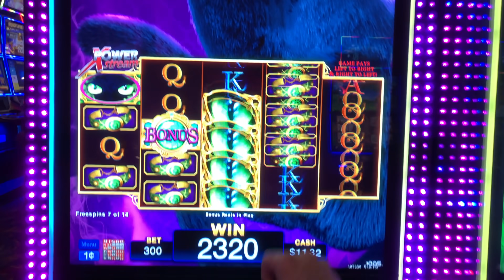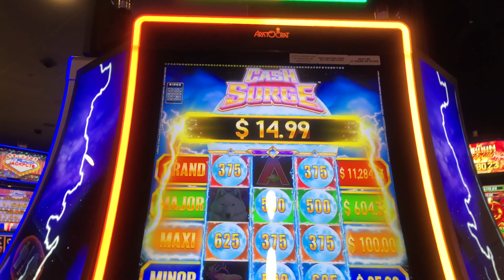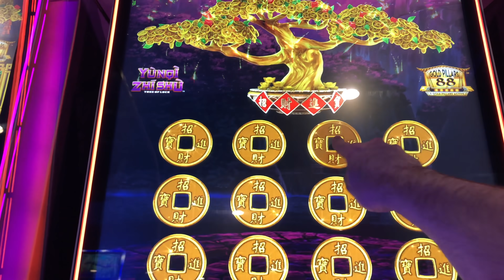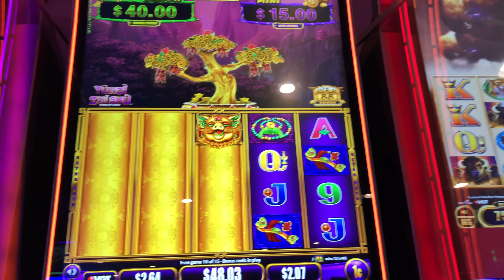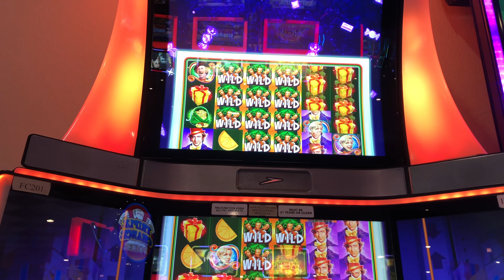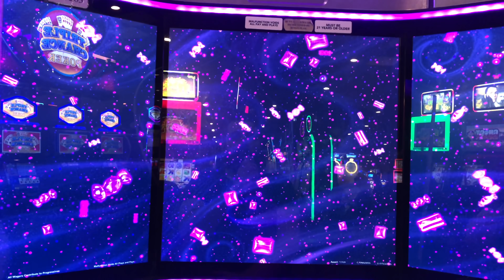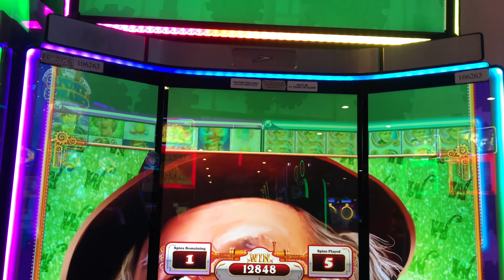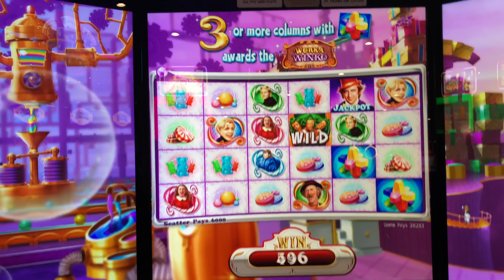🍬🍭🍫 Landing The GIANT Grandpa Symbol In The Worlds Of Wonka Slot Machine! 🍬🍭🍫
Filmed at  Ho Chunk Gaming Madison.

Slot Machines Include: Cash Surge, Willy Wonka Worlds Of Wonka, Willy Wonka Wonkavator and Cat's Eyes.

SDGuy1234